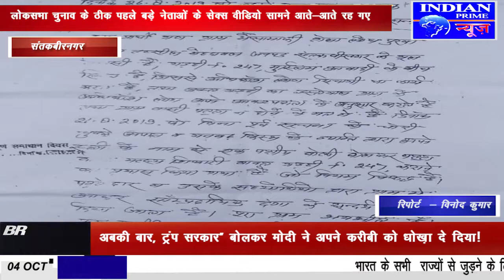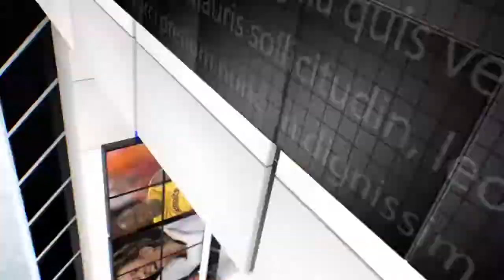IPN NEWS - नाराज ग्रामीणों ने किया प्रदर्शन